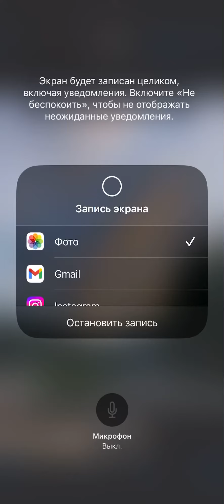Как сделать любое изображение под обои в iOS 16